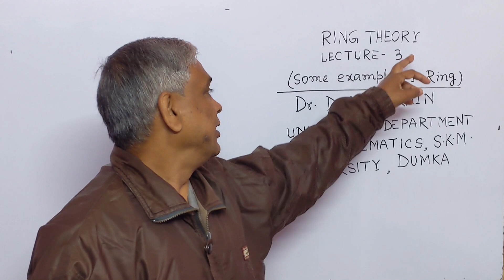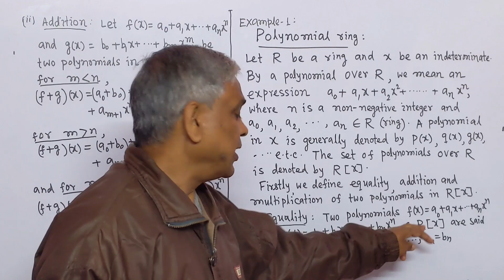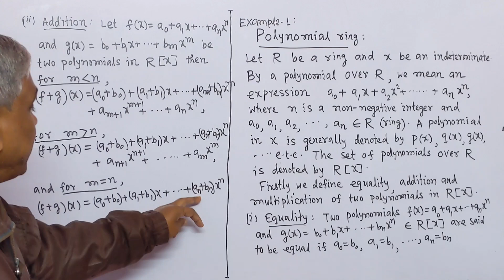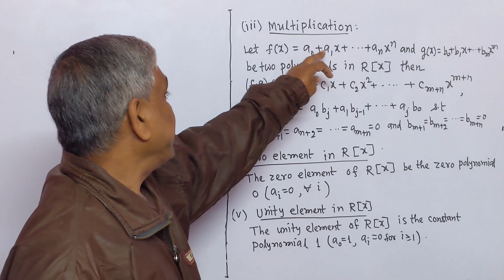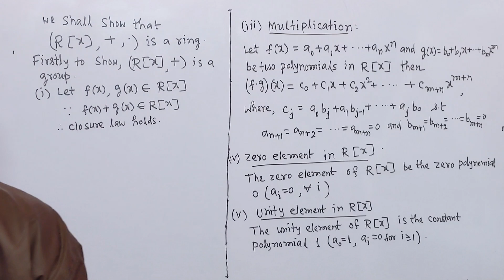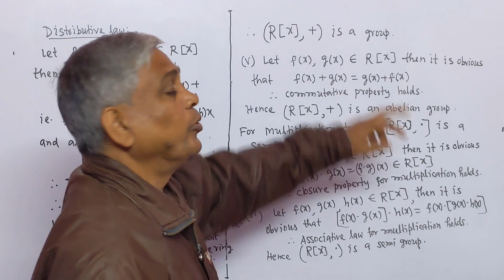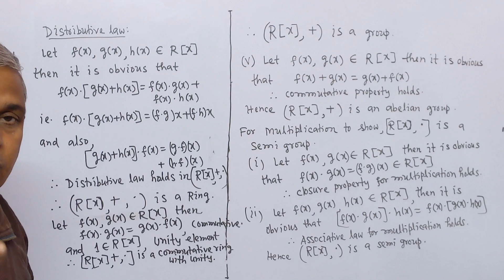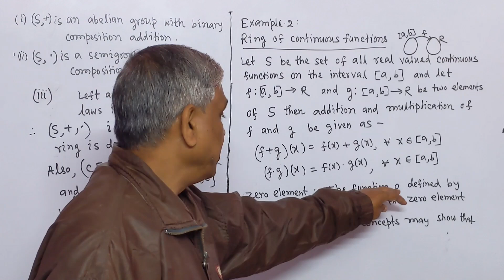Ring Theory, Lec.- 3(Hindi Version)(Some examples of Ring), by Dr.D.N.Gararin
In Hindi version some examples of Ring have been given in which it has been described about Polynomial ring R[x] and ring of continuous function C[a b].